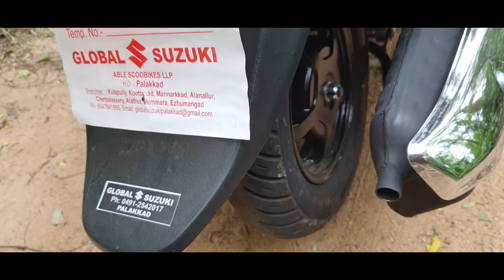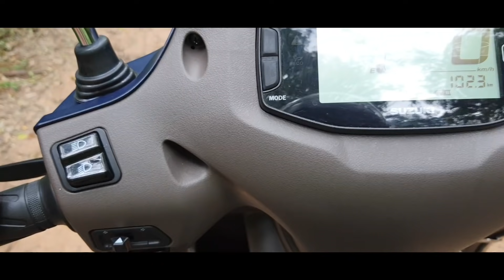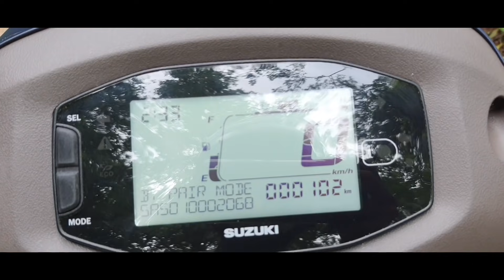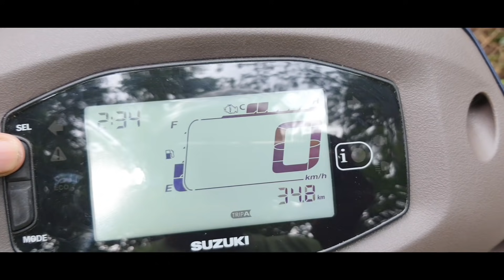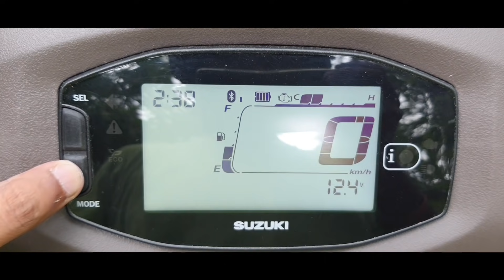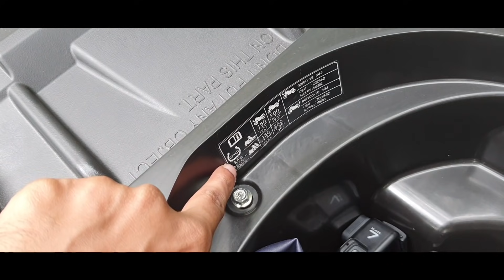Latest 2020 New Suzuki Access 125 BS6 Review in Tamil / தமிழில் : சிறந்த 125 சிசி ஸ்கூட்டர்?